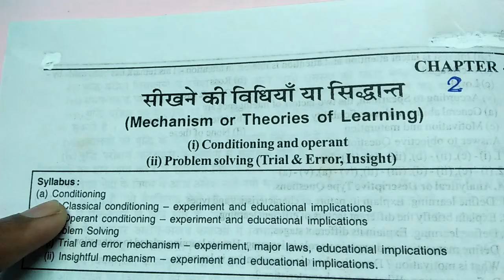EDUCATION CLASS XII ( WBCHSE )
This is a part of the part wise youtube videos of class xii education subjects of WBCHSE.

-~-~~-~~~-~~-~- I HOPE THESE WILL HELP YOU -- आपके लिए यहाँ VIDEOS  लिंक दिया जा रहा है,सायद यह आपके काम आ सके :

v=XkkY3MhT1XY&list=PLoVflVeT8JkSKnuk573F6HMwjWcyGjEHC